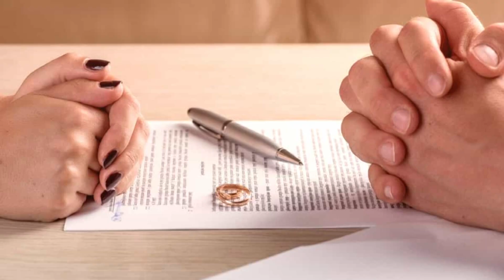KASTAMONU’DA 1 YILDA 2 BİN 185 ÇİFT EVLENDİ